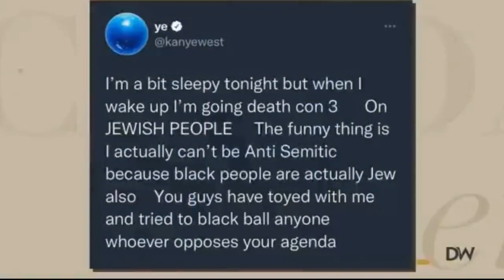Candace Owens Struggles Defending Kanye's Antisemitism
Candace Owens tries to explain why Kanye West’s antisemitic tweets are not antisemitic while claiming "people" believe he is going to start the next Holocaust. The Majority Report crew discusses how Owens struggles to explain what Kanye meant by “death con 3” and ends up sounding cringy. The MR crew mention why Owens can’t just call Kanye to ask what he meant since they were spotted together at Paris Fashion Week posing in “White Lives Matter” t-shirts. The MR crew also talks about why the Right rarely acknowledges Jewish people outside of Israel and the rise in hate crimes against Jewish people.

Candace Owens who recently was just photographed at one of Kanye West’s fashion shows standing side by side with him, wearing a “white lives matter” shirt, cause that’s who she is. She’s now I guess, buddy-buddy with Kanye West, who is in the midst of yet another public breakdown where he’s making wild accusations, including saying that Hillary Clinton broke up his marriage because she had the ear of his wife, Kim Kardashian, which is why they got a divorce, not in the best place I would say…